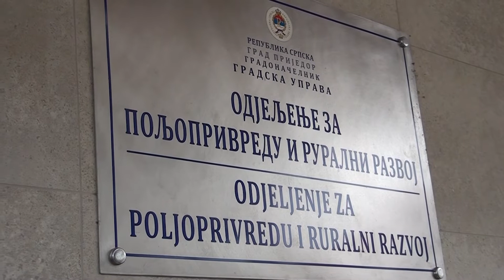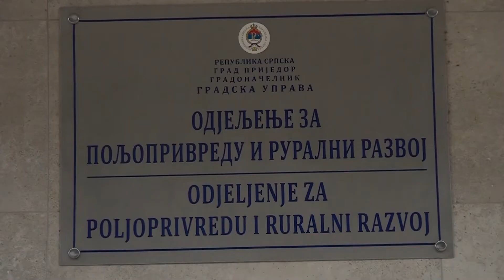Prijedor: Kako do podsticaja u poljoprivredi? - 20.4.2022.